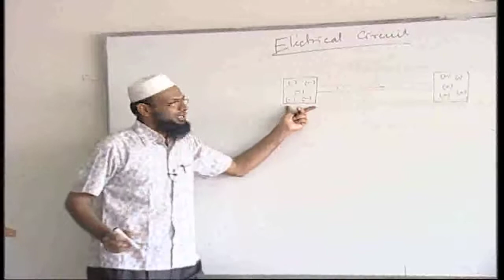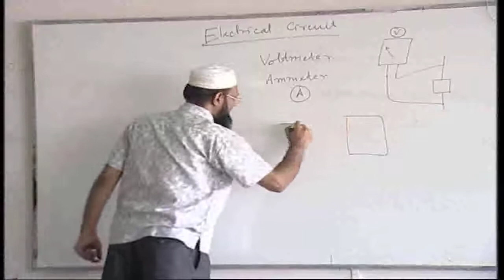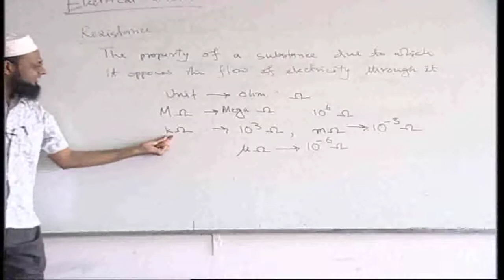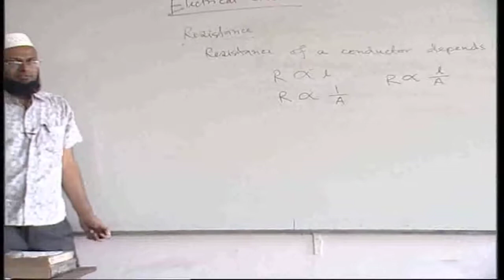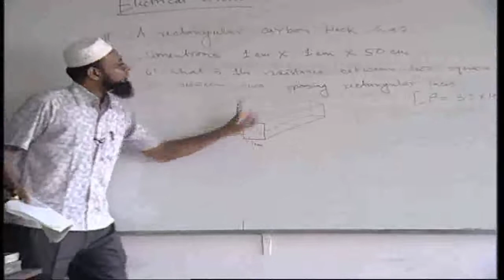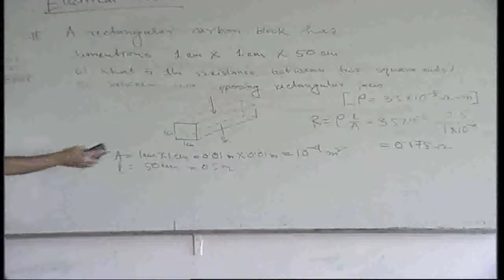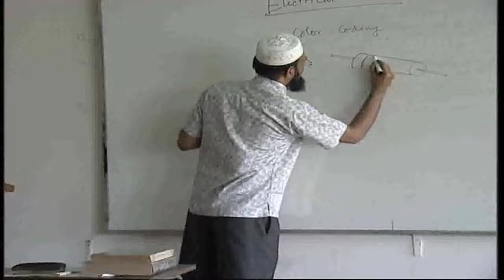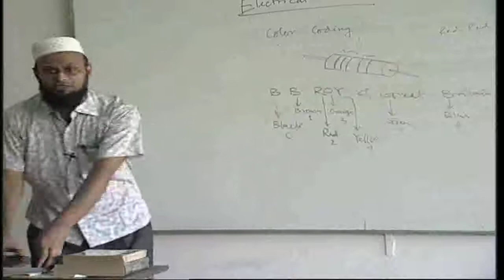PHO-1132-SST-1st Semester-SST- Electricity Magnetism & Circuit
Four Years Honours Course on Computer Science
Topic- Electricity, Magnetism &Electrical Circuit
Course Code- PHO-1132
Level-BSc.
Presenter- Prof. Dr. Md. Anwarul Abedin
Dhaka University of Engineering   & Technology
Gazipur, Bangladesh

Production Team
Dollyman-Manoranjan Bhadra
Production Assistant-Md. Shamim Hossain Khan
Editor- Harun-or-Rashid
Cameraman-Ferdous Alam
Technical Director-Sohail Ahmed
Program Director-Sharif Md. Shahabuddin
Recording Date-May 24,2014
Recording Place-DUET Campus, Gazipur, Bangladesh